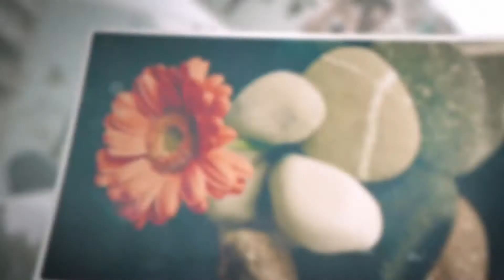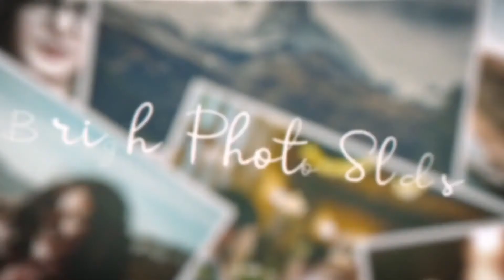My Slideshow | After Effects Templates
This bright photo slideshow is a beautiful and clean After Effects template. It gives you the opportunity to create an absolutely amazing slideshow video clip with your images, video files and titles. This photo slideshow project is perfect for presenting a memories video, a travel clip, a wedding or romantic slideshow, a holiday opener, a photo gallery or a vintage story.